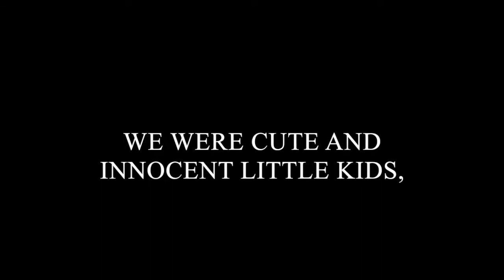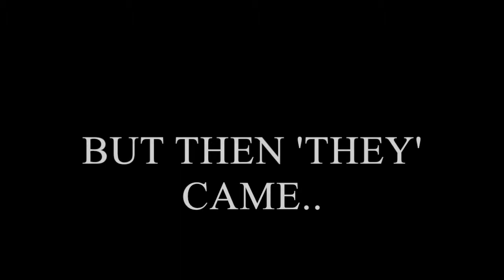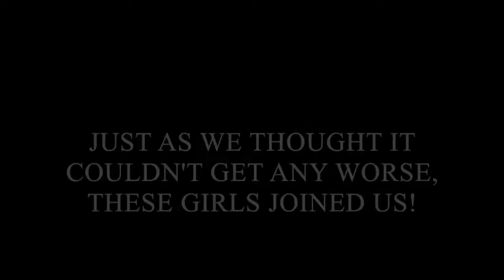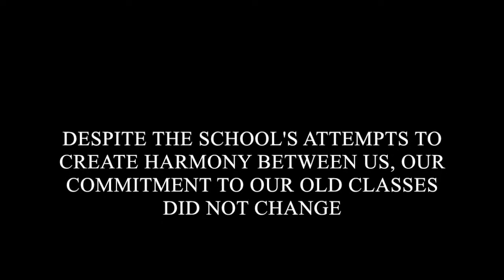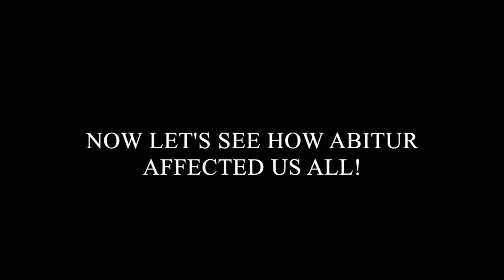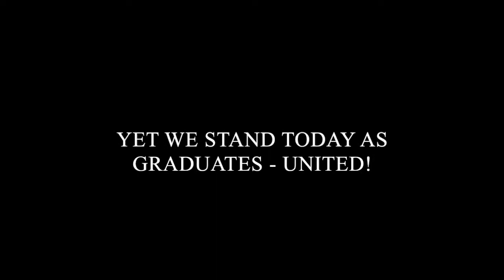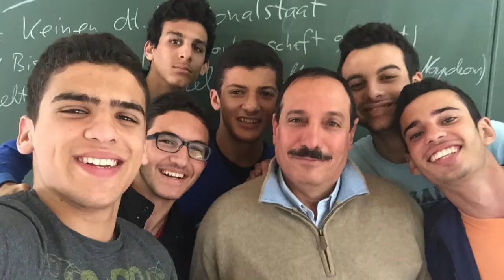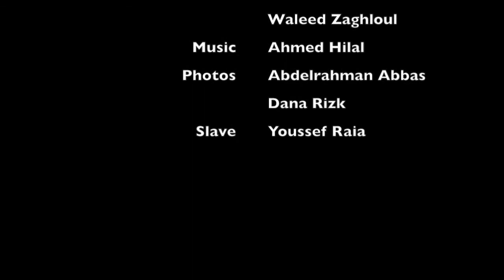DEO Abi 16 Graduation Video #2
The longer video with all the childhood memories